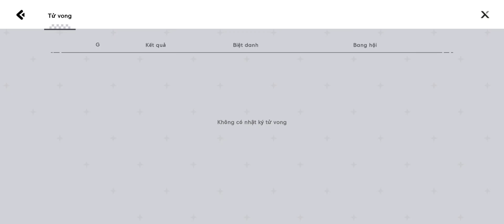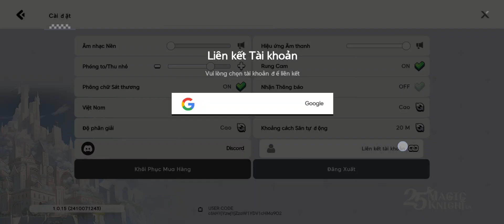25 Ngõ Hiệp Sĩ Ma Thuật - 25 Magic Knight Ln Hướng dẫn tân thủ cách chơi chuẩn, tăng lực chiến nhanh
25 Ngõ Hiệp Sĩ Ma Thuật - 25 Magic Knight Ln Hướng dẫn tân thủ cách chơi chuẩn và cách tăng lực chiến nhanh

25 Ngõ Hiệp Sĩ Ma Thuật
Giới thiệu về trò chơi này
Khám phá thế giới 2D MMORPG tuyệt vời tại 25 Ngõ Hiệp Sĩ Ma Thuật!

Bước vào thế giới được cai trị bởi phép thuật và kiếm thuật.
Bắt đầu một cuộc phiêu lưu vô song hứa hẹn sẽ khác biệt so với những gì bạn từng trải qua.

Thế giới phép thuật và kiếm thuật đang chờ đón bạn tại 25 Ngõ Hiệp Sĩ Ma Thuật!
Hãy đến và bước vào thế giới phép thuật!

■ Cảm nhận MBTI
ISTP: Lý tưởng cho những nhà thám hiểm thư thái thích sự tự phát.
ISTJ: Mong đợi điều bất ngờ, ngay cả khi bạn nghĩ rằng bạn đã tính toán mọi thứ.
ENFJ: Hoàn hảo cho những người phát triển nhờ chiến lược căng thẳng vào phút chót.
ENFP: Giống như biết trước những địa điểm thú vị nhất trước khi chúng trở nên thịnh hành.

■ Trước khi Bạn Vào Vương Quốc của Chúng Tôi
Sức khỏe: Khám phá bí mật và khám phá những lãnh thổ mới sẽ làm bạn kinh ngạc.
Hợp tác: Xây dựng đội ngũ của bạn và tham gia các cuộc đột kích hoành tráng.
Kỹ năng: Thể hiện kỹ năng chiến đấu của bạn trong các đấu trường với các trận đấu giả, luyện tập và thực sự.
Lịch sự: Hãy giữ thái độ điềm tĩnh và tôn trọng, và kết bạn dọc đường.
Can đảm: Hãy dũng cảm - thế giới của chúng tôi được thiết kế để trực quan và thân thiện.

■ Điều gì Làm cho Làng của Chúng Tôi Đặc Biệt?
Đồ họa dễ thương và những cuộc phiêu lưu đầy cảm xúc, thử thách đang chờ đợi bạn.
Thành thạo phép thuật và kiếm thuật để thể hiện khả năng của bạn.
Nhân vật của bạn sẽ săn bắn ngay cả khi bạn không đăng nhập.
Sự phát triển không giới hạn thông qua AI là có thể ngay cả khi làm việc hoặc ngủ.
AI sẽ chống lại các cuộc tấn công cho bạn ngay cả trong các cuộc đột kích PVP.

■ Tham gia cùng chúng tôi ngay bây giờ trong thế giới kỳ diệu của 25 Ngõ Hiệp Sĩ Ma Thuật!

Size: 467MB
Language: English, Vietnamese, Thailand,...